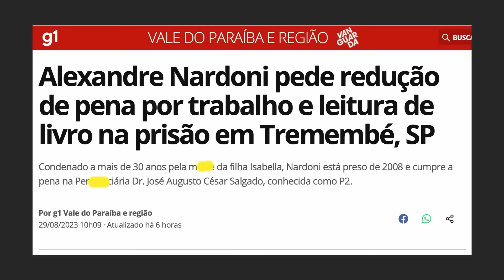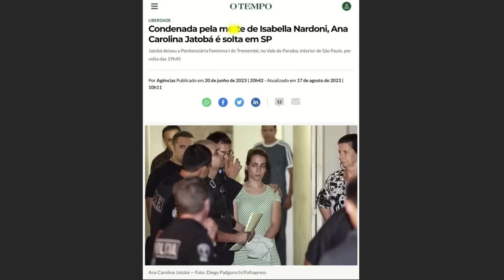MÃE DA ISABELLA NARDONI FALA DA SAUDADE DA FILHA - MELHORES MOMENTOS - CRIME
Confira os melhores momentos da entrevista que fiz com Ana Carolina Oliveira, a mãe de Isabella Nardoni, que fala de passado, presente, futuro e saudade.